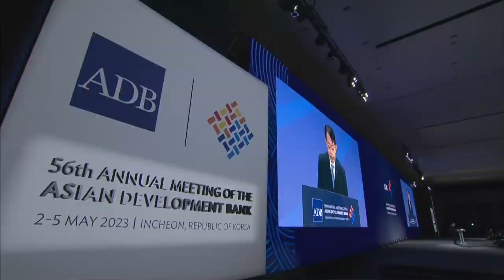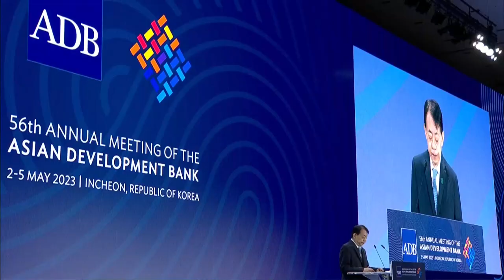56th Annual Meeting: Opening Session of the ADB Board of Governors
In an address at the Opening Session of 56th Annual Meeting of the ADB Board of Governors, ADB President Masatsugu Asakawa laid out his vision for ADB’s future. He argued for the need to recognize that development is no longer possible without effective climate action, and that institutions like ADB are expected to lead in investing in global public goods. ADB, he concluded, must become a key player in the effort to mobilize the levels of financing now required for development — from billions to trillions.

The event was held as part of the 56th Annual Meeting of the ADB Board of Governors.